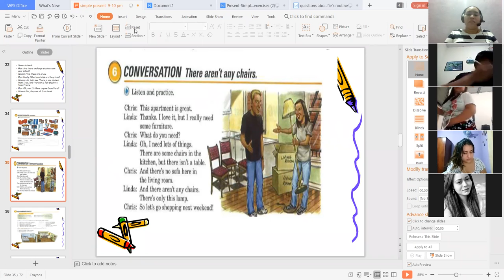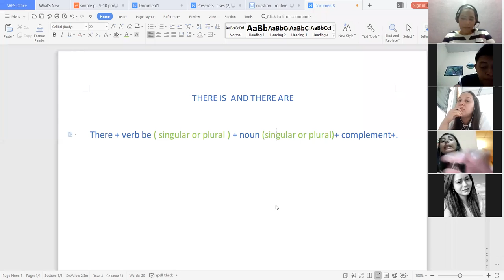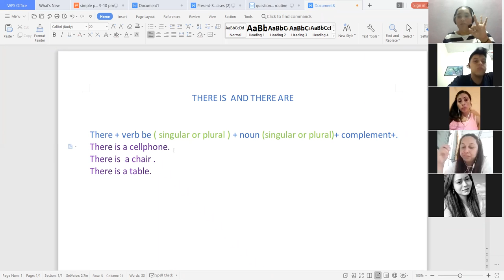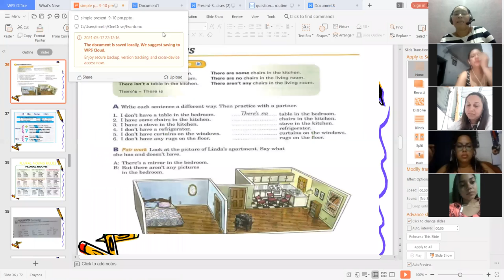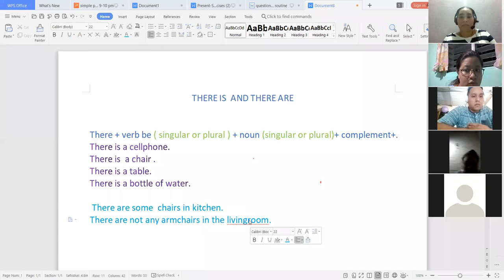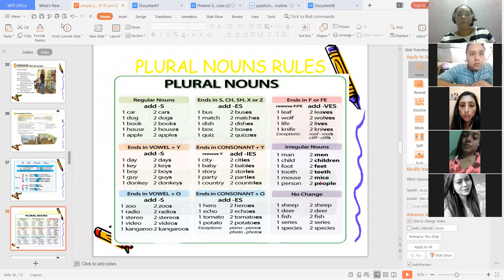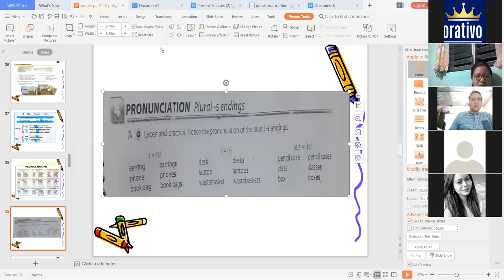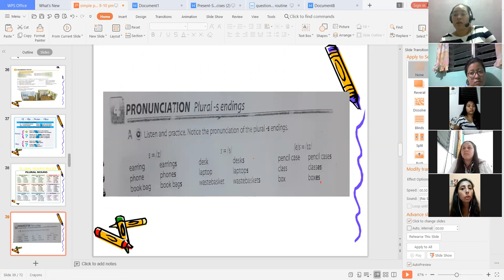Ingles Corporativo-Class 5 There is and there are